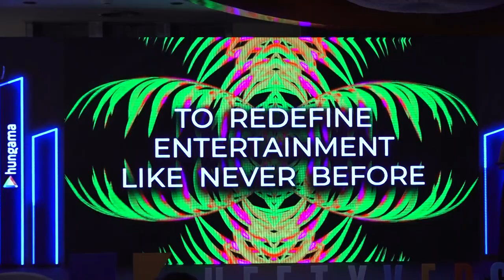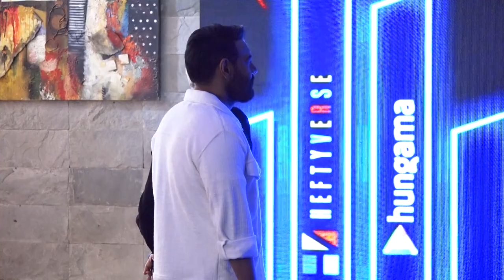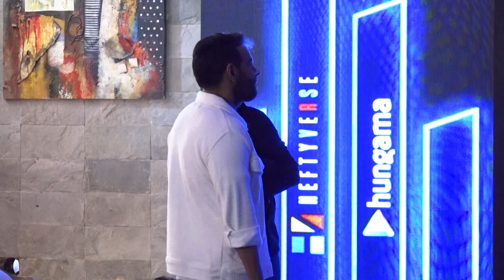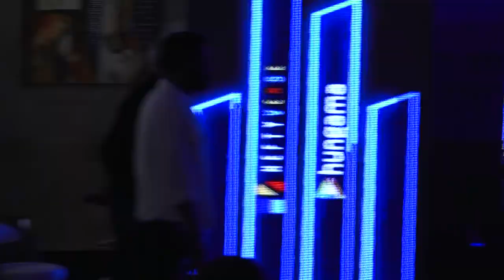GAME LAUNCH OF THE MOVIE RUNWAY 34 METAVERSE WITH NEERAJ ROY AND AJAY DEVAGAN